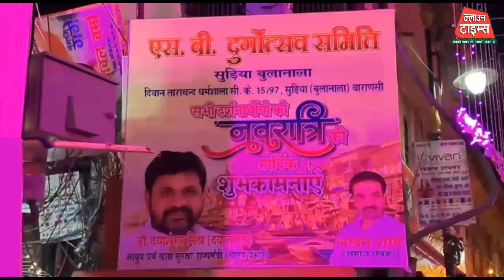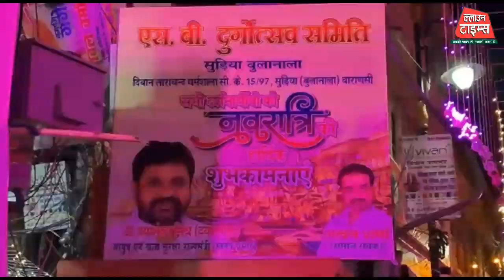Clown Times, Kashi me Durgapuja की धूम, नवरात्रि प्रारंभ होते ही बनारस के पूजा पंडालों में लौटी रौनक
काशी में नवरात्रि पर दुर्गा पूजा पंडालों में लौटी रौनक

शारदीय नवरात्र प्रारंभ होते ही दुर्गा पंडालों में रौनक लौट आई है बात करें हम वाराणसी के बुलानाला स्थित एसबी दुर्गोत्सव पूजा समिति की तो यहाँ कलश स्थापना हो चुकी है परंतु माँ वैष्णो देवी की भव्य और दिव्य गुफा का काम अभी जारी है अब आइए हम आपको ले चलते हैं वाराणसी के टाउनहॉल स्थित केंद्रीय पूजा समिति काशी के दुर्गा पूजा पंडाल में यहाँ भी आप देख सकते हैं की कलश स्थापना हो चुकी है परंतु संस्था के अध्यक्ष तिलक राज मिश्रा से हुई अनौपचारिक बातचीत में उन्होंने बताया कि हर वर्ष टाउनहॉल के मैदान में लगने वाले झूलों से दुर्गा पूजा पंडाल में रौनक के साथ ही आर्थिक मदद भी होती थी परंतु इस बार भूमिगत पार्किंग बनने की वजह से सब कुछ सिमट कर रह गया l